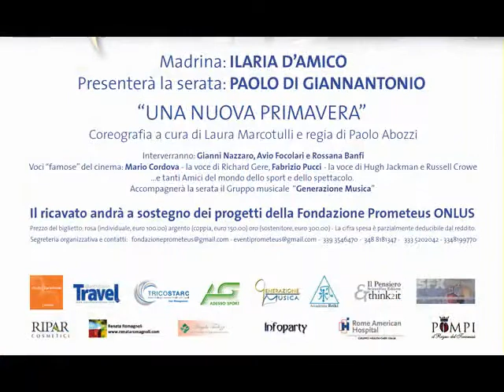Una nuova primavera - fondazione Prometeus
Fondazione Prometeus - fondazione per lo sviluppo della ricerca e della formazione in campo oncologico
Insieme per la ricerca
ha organizzato il 20 giugno 2013 presso il Crowne Plaza Rome una serata di raccolta fondi
Madrina della serata: Ilaria d'Amico
presentatore: Paolo di Giannantonio
"una nuova primavera"
coreografia a cura di Laura Marcotulli e regia di Paolo Abozzi
sono intervenuti:
Gianno Nazzaro, Enrco Brignani e Rossana Banfi